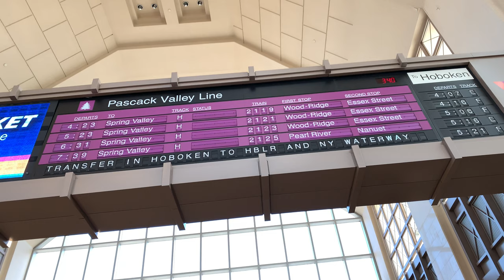Secaucus Junction Pascack Valley Line Solari Flip Board in Action 2-17-2018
While changing trains at Secaucus Junction, I decided to record one of the Solari Flip Boards in Action. I managed to record the New Jersey Transit Pascack Valley Line board in action. I will film more of the Solari Flip Boards during future transfers there.

Station: N/A
WFO: N/A